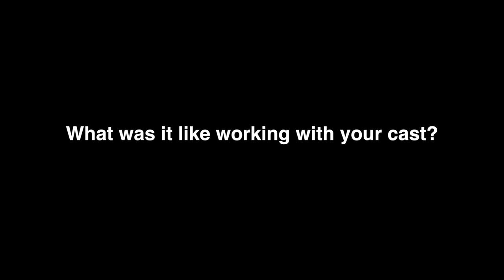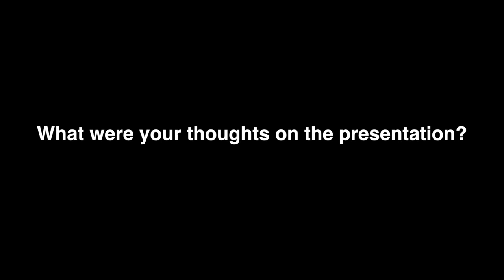Charlie Hunnam details "The Gentleman"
The Gentleman At Cinemacon with Charlie Hunnam.

After facing a tragic incident in the past, a middle-class businessman, Vijay, lives a secret life as a thief and robs the affluent to help the underprivileged. He carefully eludes the police forces at several instances.